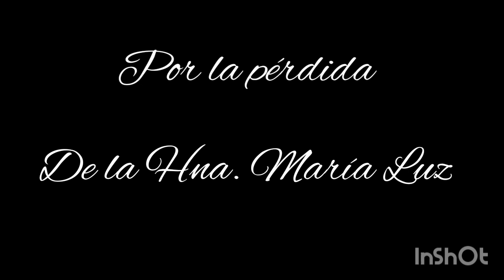El Carmen, un lugar con mucha Luz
En este video aparecen imágenes acontecidas en el convento de las Carmelitas Descalzas de Ciudad Real, está dedicado a la Hna. María Luz la cual murió el pasado 9 de junio de 2020 con Fama de Santidad.

No pretendemos ir en contra del juicio de la Santa Madre Iglesia, pues es esta Institución la que debe decidir quien o qué es Santo, no obstante si queremos recordar la vida de entrega a Dios de las Carmelitas, y en especial la de esta hermana. Que creemos ya goza de las eternas alegrías del Cielo